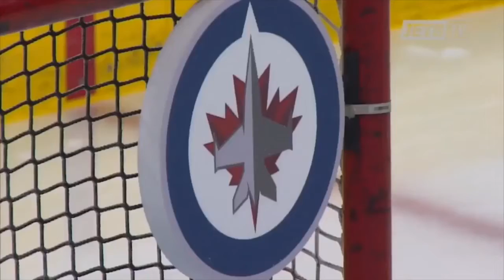Patrik Laine Accuracy Contest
Swiss NHL87 (YouTube channel who shares hockey moments)